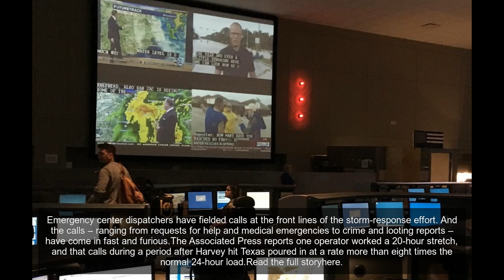Heroes Spread Hope Amid Harvey Devastation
Here's a look at some of Hurricane Harvey's quiet heroes and their stories.
In a now-famous photograph, a Houston police officer was captured rescuing a mother and her young child.SWAT officer Daryl Hudeck carried Catherine Pham and her 13-month-old son Aiden through high floodwaters after they were rescued from their home.Read the full storyhere.